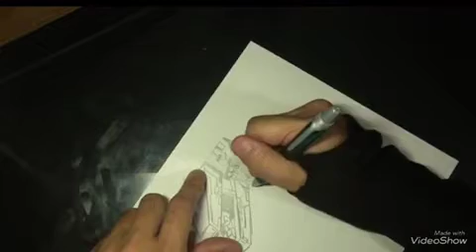metalgear Rex draw to mechanical pencil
used tool